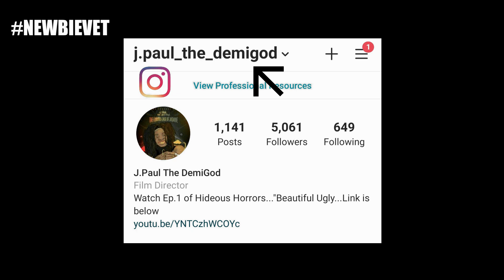NewbieVeT w/10LOADZ |talks about 10LOADZ, Different Hoods, Respect, Country Life, Appling G.. more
Interview
Produced by J.Paul The DemiGod
Powered by CTC Films